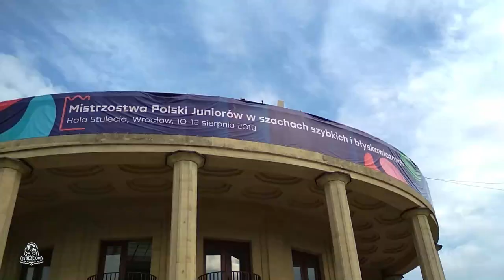Mistrzostwa Polski Juniorów w Szachach Szybkich i Błyskawicznych, Wrocław 10-12.8.2018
W dniach od 10 do 12 sierpnia 2018 roku w Hali Stulecia we Wrocławiu odbyła się największa impreza juniorska w Polsce – Mistrzostwa Polski Juniorów w Szachach Szybkich i Błyskawicznych.
Bardzo dobrze wypadli zawodnicy MUKS Stoczek 45 Białystok, którzy zdobyli 9 medali, w tym 6 złotych, 1 srebrny i 2 brązowe.
Podczas uroczystego zakończenia szachów szybkich nastąpiło uhonorowanie najlepszych klubów w ogólnopolskim współzawodnictwie sportowym dzieci i młodzieży w roku 2017. Puchar imienia Zbigniewa Czajki otrzymał MUKS Stoczek 45 Białystok za zajęcie I miejsca.